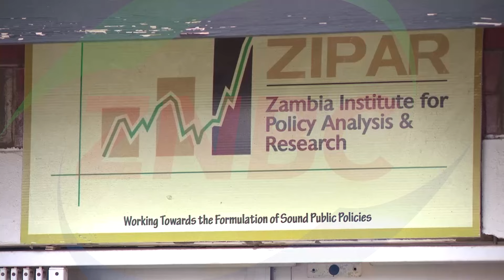Chinese Govt pledges food assistance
The China Government says it will help Zambia with emergency food to respond to the effects of the prolonged dry spell on national food security.

Chinese Embassy in Zambia Charge De Affairs WANG SHENG says he is coordinating the response with authorities in China.